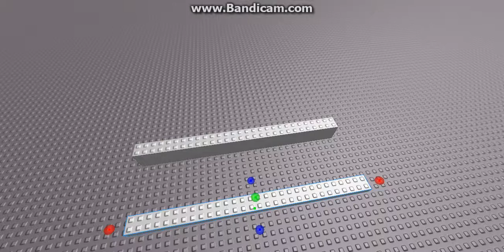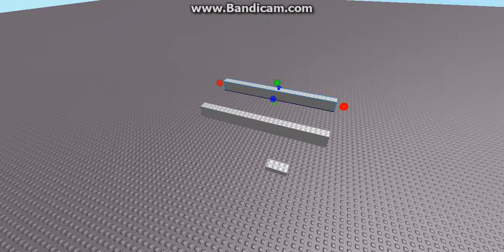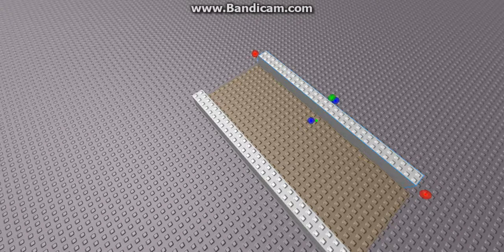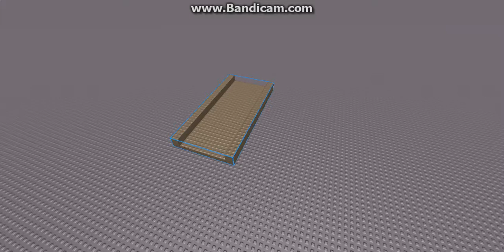roblox how to make an model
so this is how to make a model!